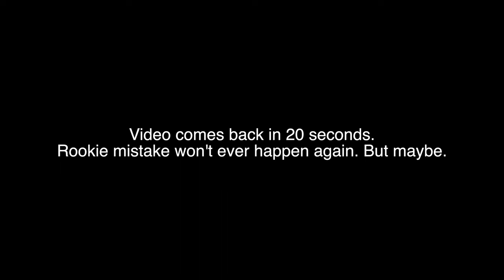CANCEL US W/ MATTHEW HONEYCUTT OF KUBLAI KHAN TX - LEFTHOME Podcast - Ep.6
We sat down with Matthew Honeycutt Vocalist of Kublai Khan TX, Barber, Badass, Texas Roadhouse fan girl, and soon to be Tattoo Artist. we talked about all sorts of shit and if you're a soft bitch maybe skip this one.